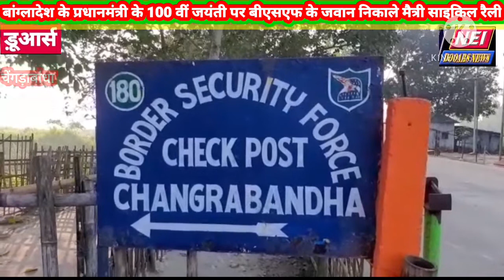NEI.DOOARS NEWS, बांग्लादेश के प्रधानमंत्री के 100वीं जयंती पर BSF के जवान निकाले मैत्री साइकिल रैली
NEI.DOOARS NEWS, REPORTING BY Santosh Kumar Chengrabandha, बांग्लादेश के प्रधानमंत्री के 100 वीं जयंती पर बीएसएफ के जवानों ने  निकाले मैत्री साइकिल रैली